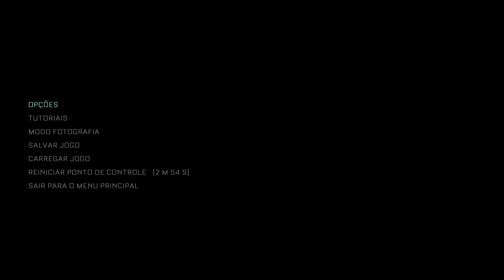THE CALLISTO PROTOCOL: #5 - A COLÔNIA E BOSS FIGHT COM MONSTRO GIGANTE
Gostou do vídeo? Compartilhe com todas as pessoas que você conhece,
isso me ajuda demais e me inspira a continuar,
não se esqueça de me seguir na Twitch, é lá que eu faço as lives que viram
vídeo aqui para o canal. Valeu!!!